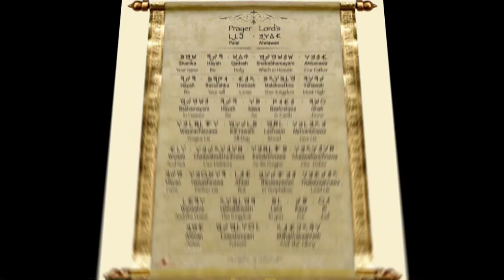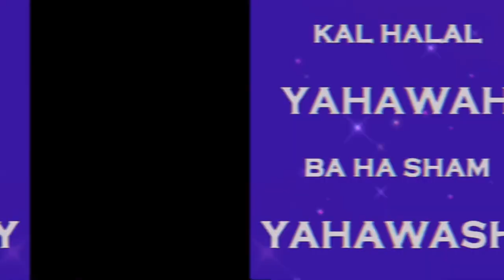NEWMOON🌑: Wednesday, October 2nd, 2024. eve Thursday, October 3rd, 2024. eve